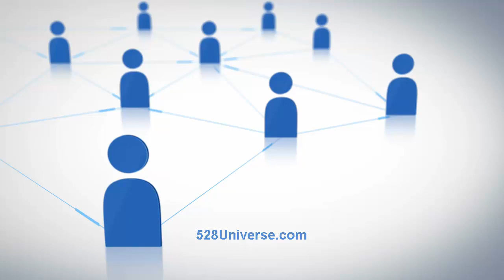Natural Anesthetic, Stimulate Pituitary - Binaural Delta 174 Hz (104)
Helping people use healing tones...
In this case, the 174 Hz frequency which has been known to act as a natural anesthetic thus reducing physical pain energetically. It is the lowest frequency in the Solfeggio Scale and not on the original ancient Solfeggio Scale. This video combines the 174 Hz frequency with a specific offset frequency creating a binaural Delta wave to stimulate the pituitary gland for the purpose of releasing these hormones:

 - Growth hormone, which regulates growth and physical development and has important effects on body shape by stimulating muscle formation and reducing fat tissue
 - Thyroid-stimulating hormone
 - Adrenocorticotropic hormone ( ACTH), which stimulates the adrenal glands to produce cortisol and other hormones
 - Follicle-stimulating hormone and luteinizing hormone (the gonadotropins), which stimulate the testes to produce sperm, the ovaries to produce eggs, and the sex organs to produce sex hormones ( testosterone and estrogen)
 - Prolactin, which stimulates the mammary glands of the breasts to produce milk

A binaural beat is an auditory illusion perceived when two different pure-tone sine waves, both with frequencies lower than 1500 Hz, with less than a 40 Hz difference between them, are presented to a listener(one through each ear). For example, if a pure tone is listened to in the right ear, while a pure tone is presented to the listener's left ear, they will perceive the auditory illusion of a third tone, in addition to the two pure-tones presented to each ear. The third sound is called a binaural beat.

Healing occurs from sonic waves or vibrations, specific frequencies of sound, resonating throughout the universe. The ancient 6-tone scale of electromagnetic frequencies called the original Solfeggio Scale has shown to have healing potential with the 528 Hz in particular being particularly effective. The frequency of 528 Hz appears to influence the water molecules that surround the DNA helix, thereby bringing about healing effects on DNA. Meditation has long been thought to assist in DNA repair.

Anyone can slap together a tone generator with a background sound and call it a healing tone. We have the audio engineering experience to craft a healing audio that works. We believe that everyone reacts differently to all types of sounds...For example, to many people, a babbling brook is pleasurable but to some, its annoying white noise.

To get the maximum benefit from our tone session, we highly recommend using headphones or high-quality earbuds.